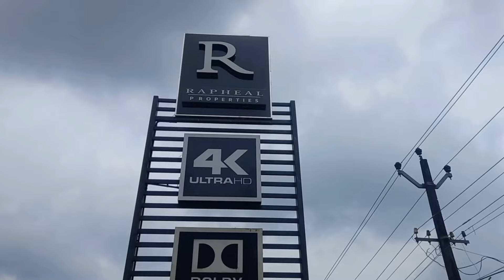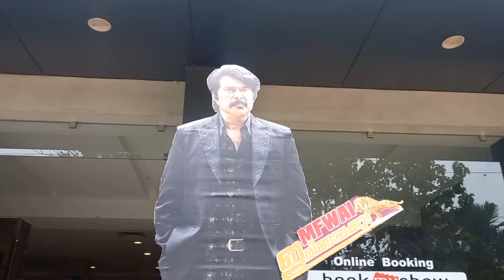Rorschach Movie | My opinion | Malayalam | Mammookka padam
mammookka new movie watching...my personal opinion video...